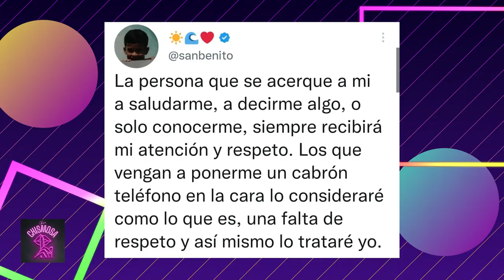¡Bad Bunny se porta GR0SER0 CON UNA FAN y la DESPRECIA! 😱😱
BadBunny enloquece y lanza el teléfono de una fan al mar.